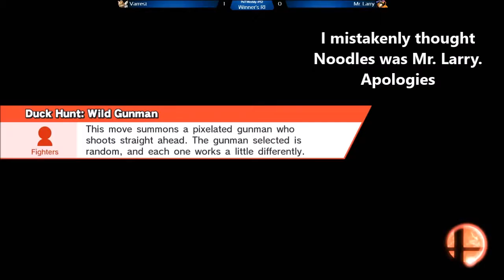PnT Weekly #52 - Varrest (Mega Man, Fox) vs Noodles (Duck Hunt) - WR1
Play N Trade Abbotsford:
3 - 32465 South Fraser Way
Abbotsford, British Columbia